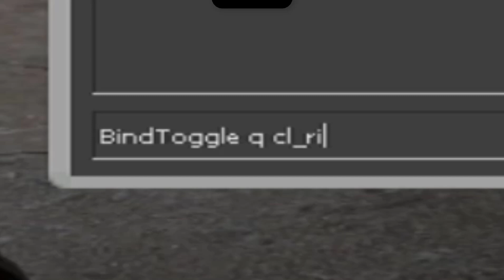CSGO Tek Tuşla El Değiştirmek!-[Silahı Sağ veya Sol Ele Alma]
Evet arkadaşlar bugün sizlere CSGO'da nasıl el değiştirilir onu inceledik ister sol elle oynayın
cl_righthand 0
ister sağ elle oynayın
cl_righthand 1
İster tek tuşla değiş
BindToggle (TUŞ) cl_righthand